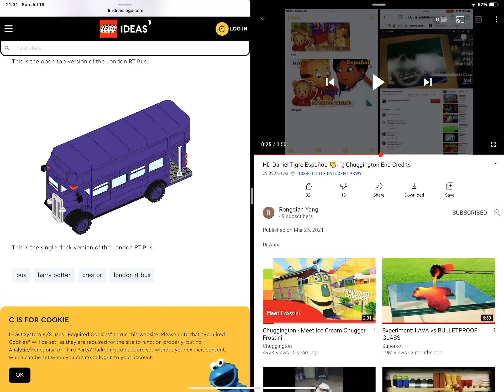Lego ideas rt